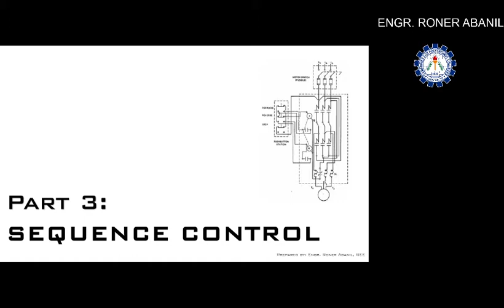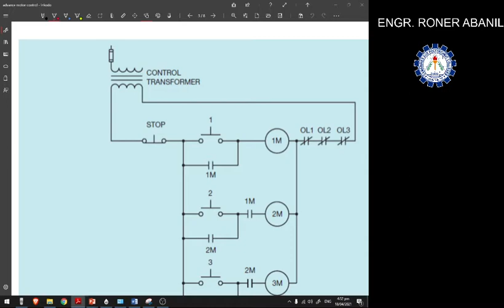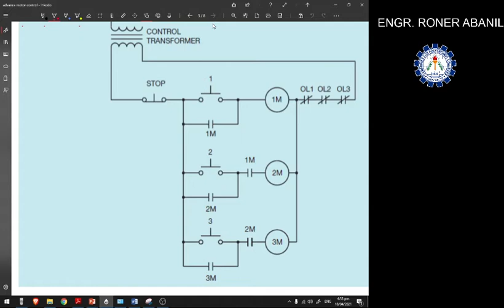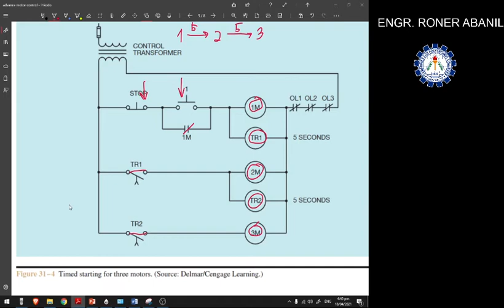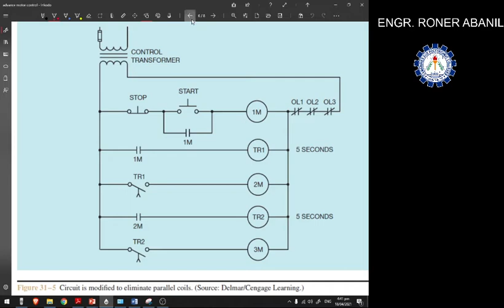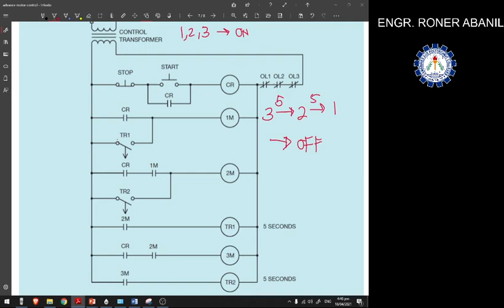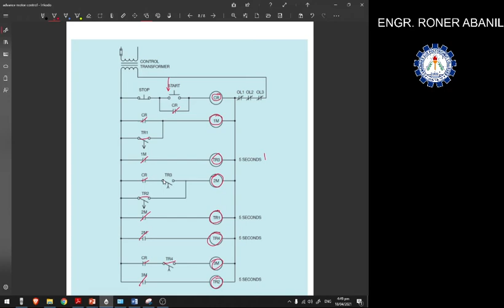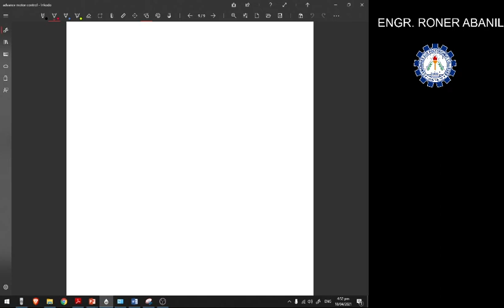Part 3: SEQUENCE CONTROL